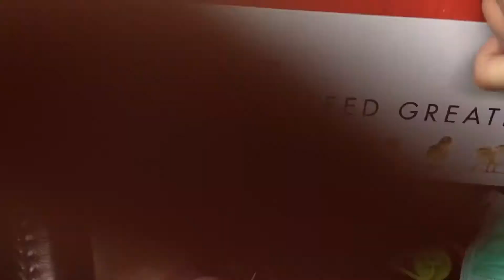Suzy Meets The Chicks 🐣